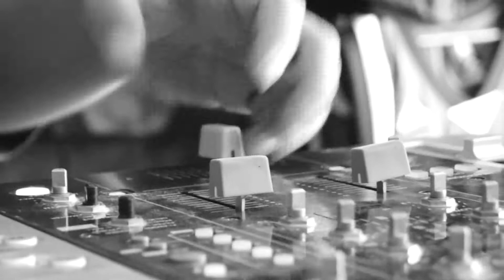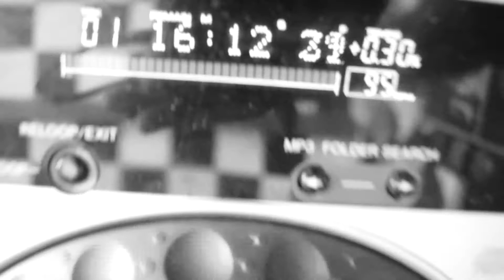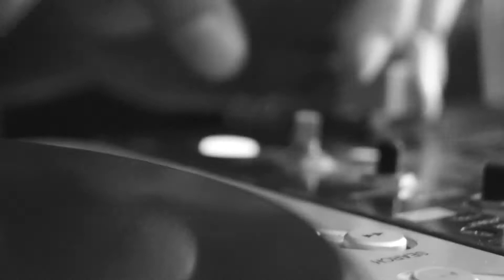URBAN LIFE,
PRACTICANDO EN LAS TORNAMESAS